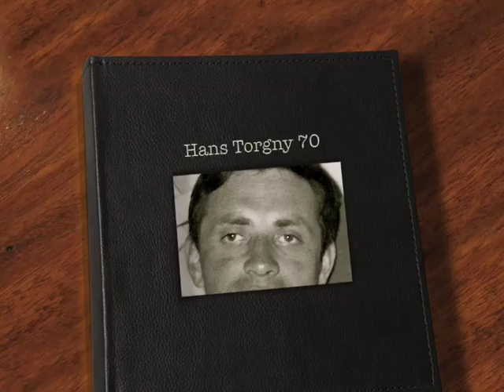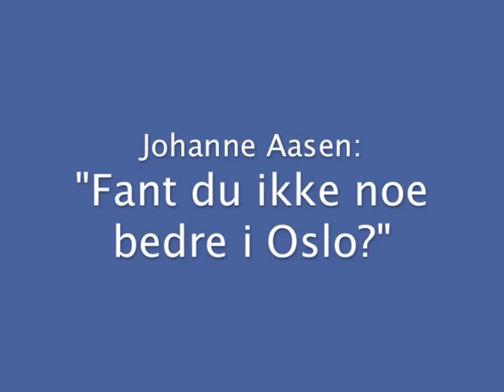Tribute to Torgny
Hans Torgny 70